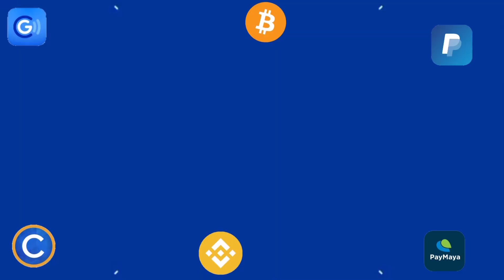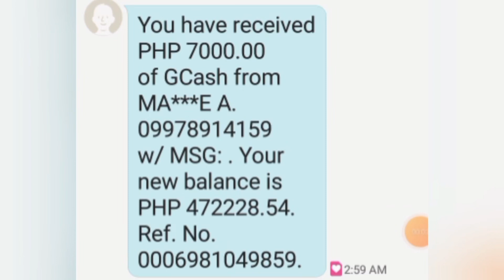COLOR GAME ₱100,00 AGAD: (Dapat Alam) TAMANG ORAS ng PAG LALARO na WALANG TALO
📌📌👉 PLS PM ME ON MY FB PAGE (Jc Makasasa Vlog) I-SEND KO ANG LINK NG APP NA 'TO. MAY LIVE PO ANG OFFICIAL FB PAGE KO, KUNG WALANG LIVE WAG NIYONG ICHAT DAHIL HINDI AKO YUN.

📌📌👉 REFERRAL ID:
64430631
64430631
64430631

📌📌👉 LUCKY CODE:
710188
710188
710188

📌BEWARE: Wala po akong ibang fb account nag iisa lang ang fb account ko malalaman niyo po ang official fb ko dahil maraming followers nasa 31,000+ followers na po.

Task 2: Like this video (take screenshot)
Task 4: Comment on this video

paying apps
apps
apps that pay you real money
paying app
legit paying app
earning apps
best paying survey apps